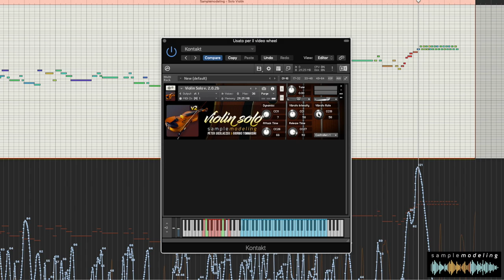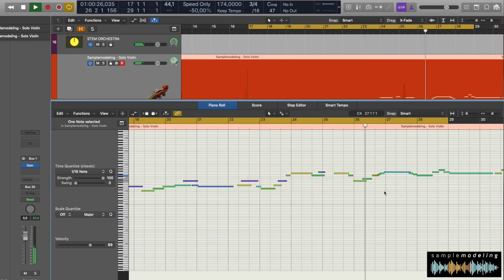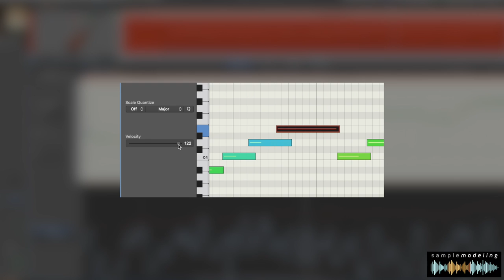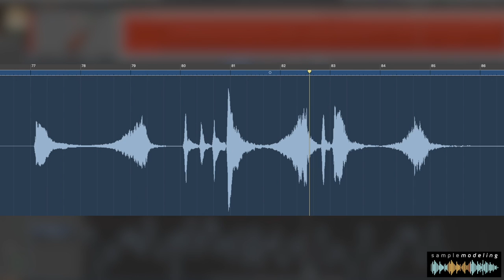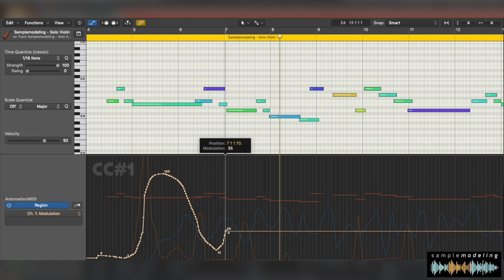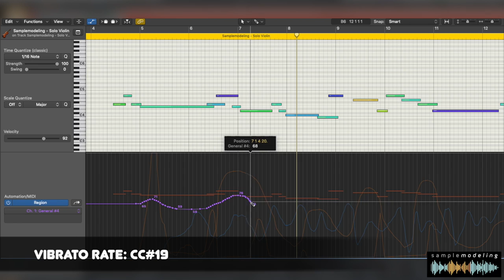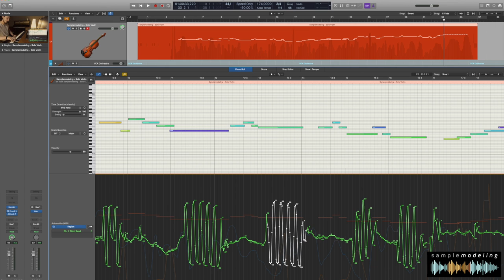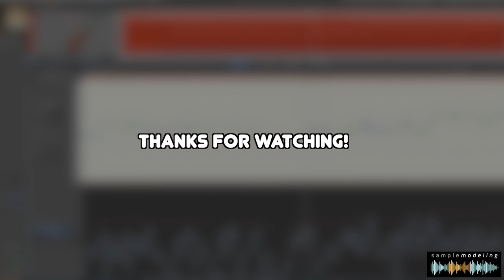Samplemodeling Strings | General Overview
Hello everyone.
This first tutorial shows how to perform a piece with Samplemodeling Solo Strings using just a few MIDI parameters. The piece used for demonstration was Disney Pixar's Up - Married Life“ by Micheal Giacchino. Cristian Labelli executed this piece using Samplemodeling Solo Violin. After his performance you’ll find a basic tutorial on how to play the instrument, applicable to all Samplemodeling Solo Strings.

Created by Cristian Labelli, Giorgio Tommasini, Peter Siedlaczek

It is focused on basic controllers:
Performance: 0:03
📍1. Velocity: 1:11
- 1.1. Attack: 1:36
- 1.2. Transitions: 2:27
📍2. Dynamics: 3:49
📍3. Vibrato: 5:23
- 3.1. Plug&Play mode: 6:11
- 3.2. Expert mode: 6:45
📍4. Pitch: 7:25

🔔 AVAILABLE NOW! 🔔